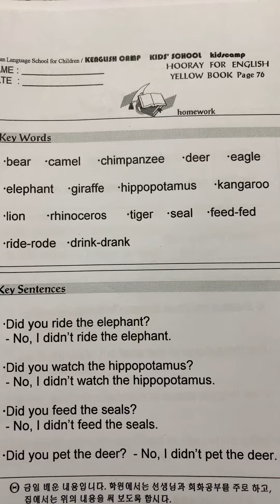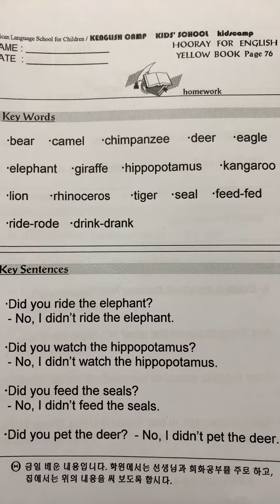루모스어학원 숙제 3단계 엘로우북 페이지 76 yellow book 76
매일매일 한 페이지씩 꾸준히 쓰고 말하며 읽어보고 문답을 외우며 자신의 것으로 만들어 보세요

♡레드단계는 들으며 단어 보고 쓰기
♡엘로우 단계는 단어만 받아쓰기
♡백팩 3.4단계는 단어문장 모두 받아써보세요.

언어 발달 속도에따라 조절하시면서
하여주세요.
빠르면 일찍부터 받아쓰기